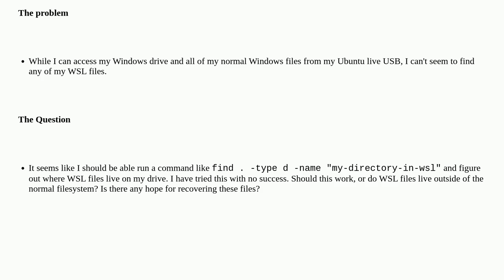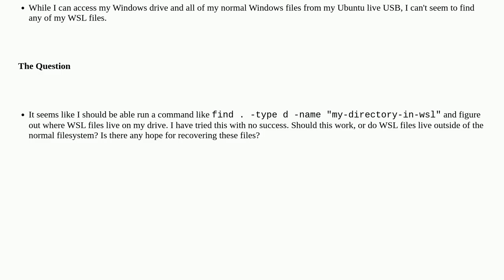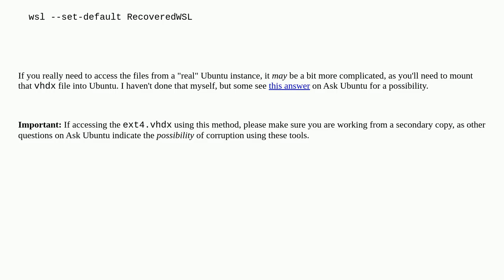Recover WSL files using Linux Live USB?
A special thanks goes out to the community

  file-recovery usb windows-subsystem-for-linux